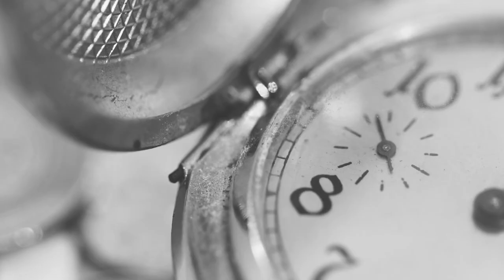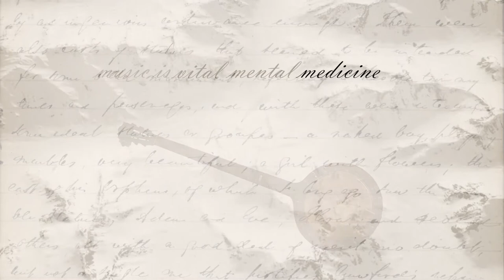POLAR BANJO (by Conrad Wesselhoeft)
The poem "Polar Banjo" recalls the epic struggle of Sir Ernest Shackleton and his men to survive in severest Antarctic conditions after the sinking of their ship, Endurance. Shackleton was a wise man who knew the power of music to lift morale in hard times. Leonard Hussey’s famed banjo has been featured in many exhibitions about the ill-fated expedition. Poem written and read by Conrad Wesselhoeft. Video by Kendall Ring Parton of Oleta Lane Films.